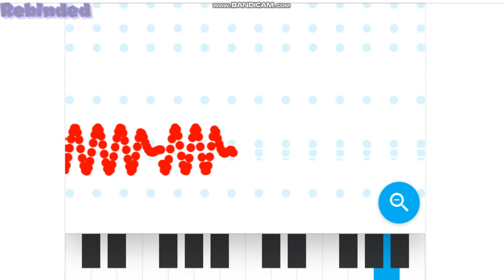Chrome Music Lab - Sound Waves